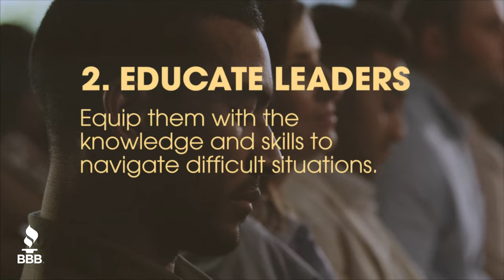Does Your Small Business Prioritize Wellness in the Workplace?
Self-care, stress management, and mental health are critical to the modern workplace. With so many workers spending the majority of their time working, a focus on healthy routines could ease tensions, build stronger relationships, and even increase productivity. Here are four tips on implementing and prioritizing good mental health practices for your employees.

For more information, read our business tip on how to make wellness a key part of your office culture: BBB Business Tip: How to make wellness a key part of your office culture